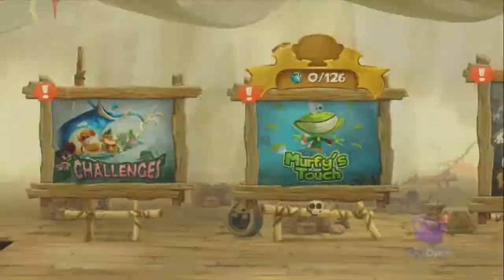Let's Replay Rayman Legends w/Unova & Scrappy Part 2 - Wii U VS Every Other Version